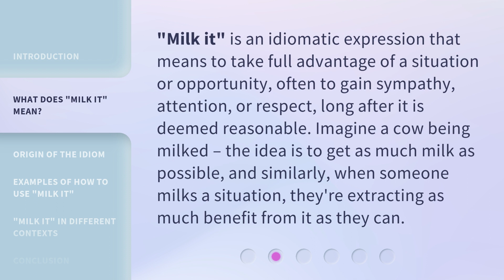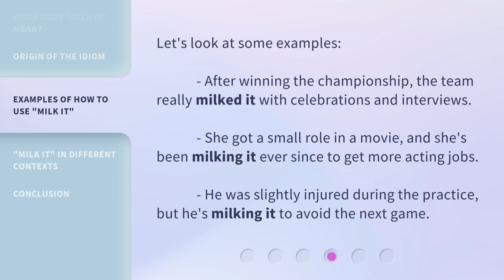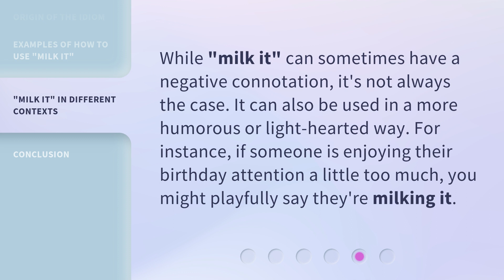Unpack the Idiom: "Milk It"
Unpack the Idiom: 'Milk It' • Discover the true meaning behind the idiom 'Milk It' in this informative and entertaining video. Learn how to use this expression correctly and explore its origins and cultural significance. Don't miss out on this fascinating linguistic journey!

00:00 • Introduction - Unpack the Idiom: "Milk It"
00:30 • What Does "Milk It" Mean?
01:00 • Origin of the Idiom
01:22 • Examples of How to Use "Milk It"
01:45 • "Milk It" in Different Contexts